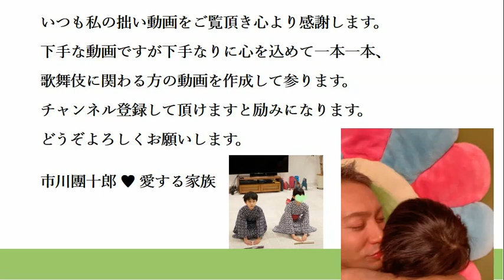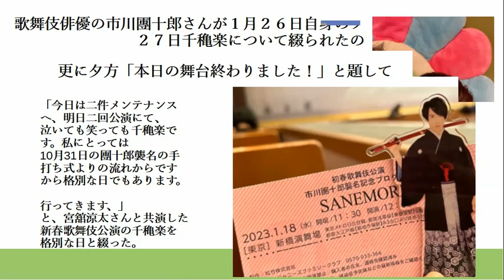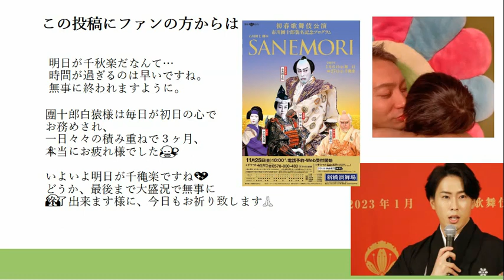【市川團十郎白猿】【宮舘涼太】明日はSnow Man宮舘涼太さんとの共演千穐楽、格別の日です！宮舘担【心豊かな時間】ジャニーズ 佐久間大介 團十郎差し入れ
BGM・『もこもこわたあめ』柊 羽音さん